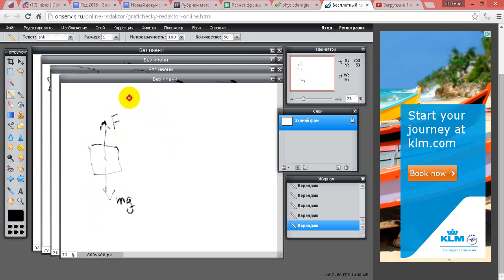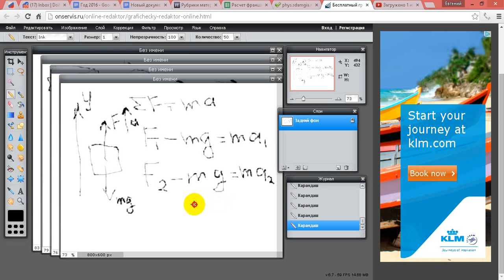Физика задача 6 ГИА Бру­сок мас­сой 100 г, под­ве­шен­ный на лёгкой нити, под­ни­ма­ют вверх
Хотите поблагодарить? Поставьте оценку, оставьте отзыв.
Записывайтесь на занятия и на профориентацию Физика задача 6 ГИА

Бру­сок мас­сой 100 г, под­ве­шен­ный на лёгкой нити, под­ни­ма­ют вер­ти­каль­но вверх: в пер­вом слу­чае — дей­ствуя на нить силой F1 = 1,1 Н, а во вто­ром слу­чае — дей­ствуя на нить силой F2 = 1,5 Н. Мо­дуль уско­ре­ния брус­ка во вто­ром слу­чае

1) в 1,5 раза мень­ше, чем в пер­вом слу­чае
2) в 1,5 раза боль­ше, чем в пер­вом слу­чае
3) в 5 раз боль­ше, чем в пер­вом слу­чае
4) в 40 раз боль­ше, чем в пер­вом слу­чае